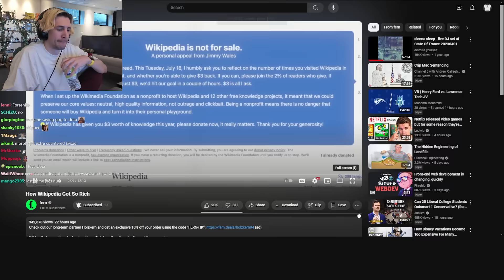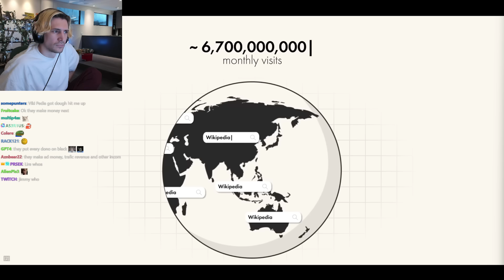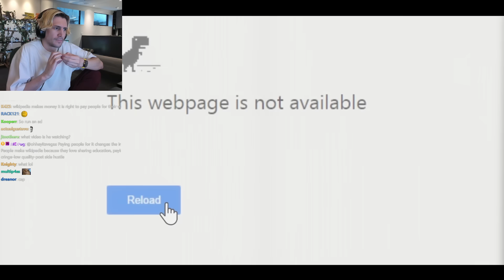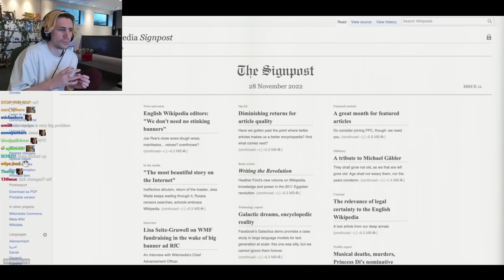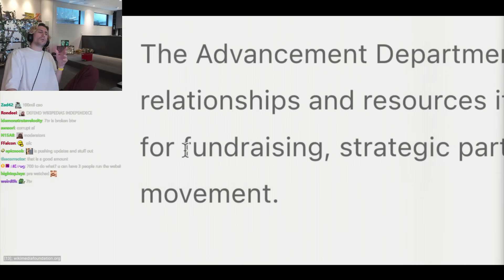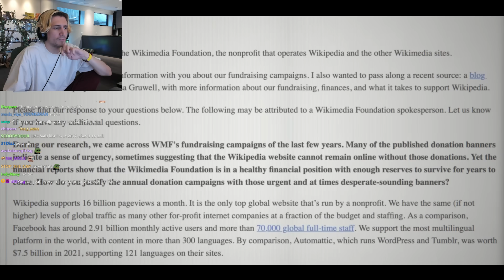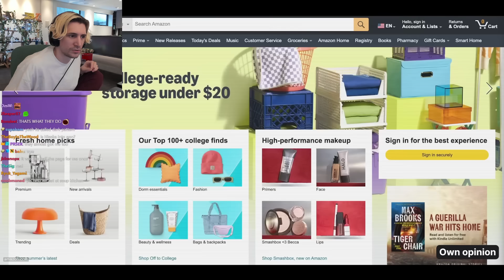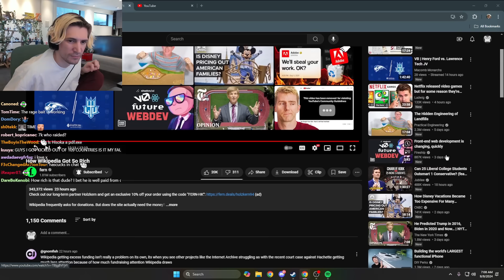How Wikipedia Got So Rich | xQc Reacts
Streaming every day on Twitch and Kick!